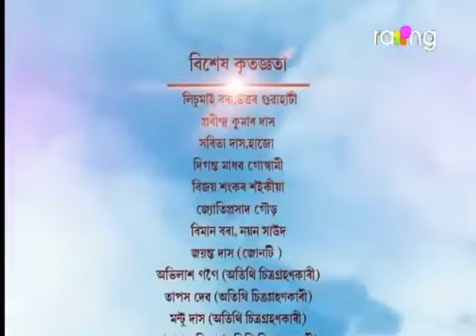Xopun - সপোন (The Dream) 27th June 2018 | Full Episode No 57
Xopun - সপোন (The Dream) 27 June 2018 | Promo Episode No 57

xopun 27 june 2018
xopun 27 jun 2018

Xopun Episode 57 Xopun 57 Xapun Ep 57 Hopun Episode 57 Sapun Today Episode 57

Xopun 27th Jun 2018 | Episode No. 57

Xopun (সপোন) (The Dream) | 27th Jun 2018 | Episode No. 57

Xopun 27th Jun 2018
Xopun Mega Serial
Rang Tv
Entertainment serial
Xopun Xopun Xopun

Xopun, Hopun Episode 57 Xapun , 27th Jun Episode, Xopun last episode no 56
Sapun Assamese Serial

Assamese song
Assamese new song
Assamese latest song
Assamese modern song
Assamese bihu song
Assamese single mp3 song
Assamese hit song
Assamese super hit song
Assamese love song
Assamese sad song
Assamese Music tunes
Assamese sad music song
Assam Music
Assam Bihu
Live Assam Video
Assamese video
Assamese new video song
Assamese hit videosong
Assamese latest super hit music videos
Assamese music videos
Assamese news videos
Zubeen garg song
Angarag papon mahanta song
Neel Akash song
Kussum koilash song
Montumoni song
Latumoni rap song
Vreegu kashyap song
Nekib song
Bipin Chaudang song
Dikshu Sharma song
Krishnamani Chutiya Song
Babu Baruah song
Deboji Song assamese
Nilakshi Neog song
Deeplina Deka song
Priyanka bharali song
Zublee Barua song
Angarag song
Papon song
Zubeen live papon live
Montumoni live
Babu live
Assamese poem
Assamese news
News live, Pratidin Time
Assam Talks, Prag news

' Anup's vlogs '
Anup Jyoti Saikia